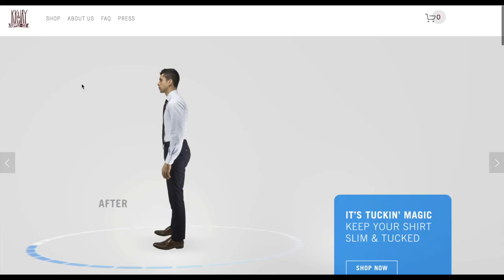How to Wear Suspenders (and Why You Might Want To)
What are suspenders? Are they better than belts? Are they a good choice for shorter guys? What kind of suspenders should you buy? These are all excellent questions, and this guide will tell you everything you need to know.

Suspenders have been around since the early 1800s. Like any other fashion accessory, they're subject to trends, and I don't think they're going to replace belts anytime soon.

But if you think about it, suspenders make a lot of sense. I'm no physicist, but if the goal is to keep your pants up, and gravity is pulling them down, suspenders are a more logical solution than belts.

If I'm dressing up (like if I'm wearing a suit), I try to avoid belts. There are some sharp belts out there, but I much prefer the comfort and aesthetic of side adjusters or suspenders.

Going beltless with suits is especially great for shorter men because it eliminates a horizontal line. This typically elongates your legs and makes you look a little taller.

🧍🏻My Sizes

📸 My Gear

🛠️ Resources

👕 Style Guides